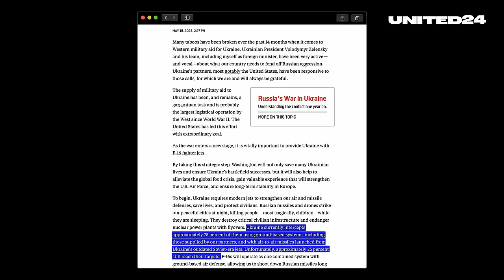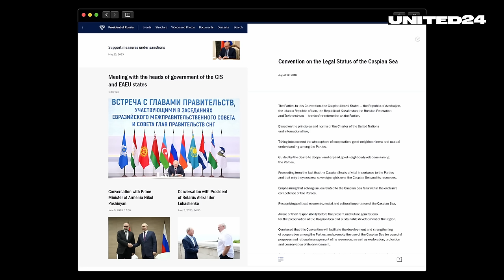🇷🇺ROCKET ROULETTE: How and why Russia uses drones and missiles to attack Ukraine?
The recent weeks in Ukraine were loud, very loud. Throughout May, Russia conducted more than 20 missile and drone attacks against targets deep inside Ukraine. But why are they doing this, and how has their strategy changed since the beginning of the war? Watch talking tactics to find out.